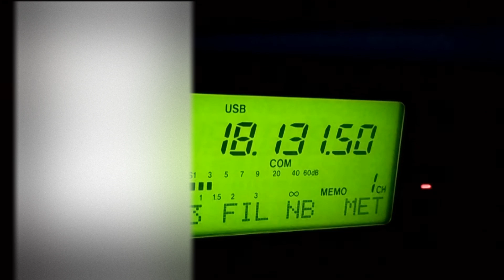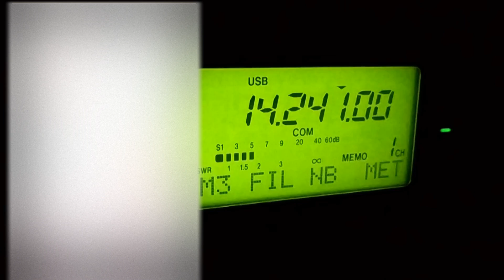SMALL MULTI-BAND HF ANTENNA QSO DX on 18, 14MHz SQ8GKU - POLAND with V4/NT5V ST. KITTS ISLAND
If you disagree with something and you are here, please write to me.

QSO  DX on 18MHz AND 14MHz SQ8GKU - POLAND with V4/NT5V ST. KITTS ISLAND 8201km